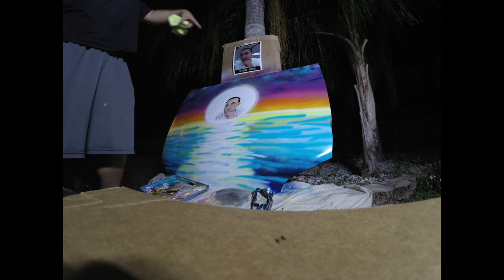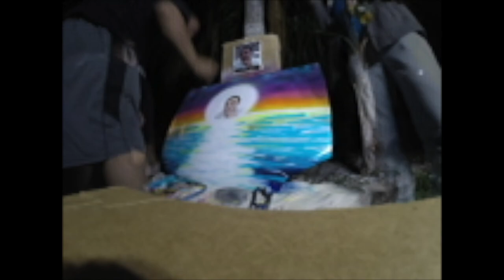Mural of Zachary Melendez on an EG hood Rest in Paradise 3/4/15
tribute for Zachary Melendez Rest in Paradise little brother